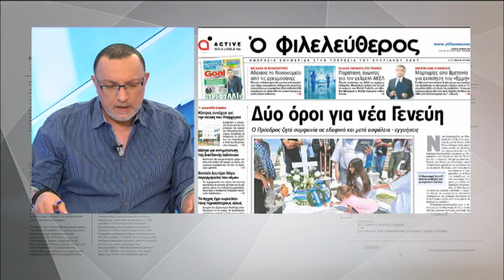Μπορείς να το πεις γιατί θα κουραστώ;